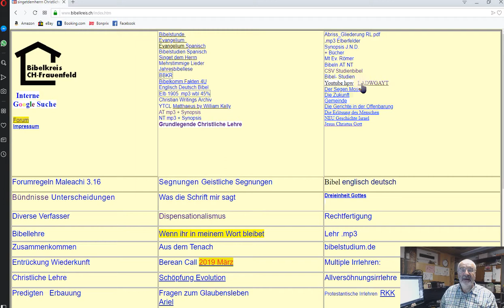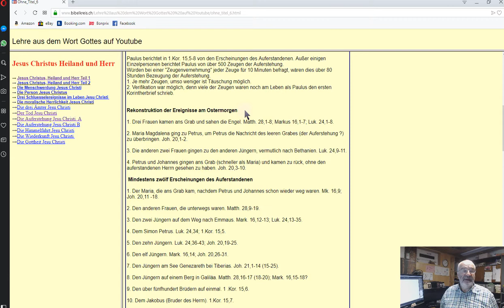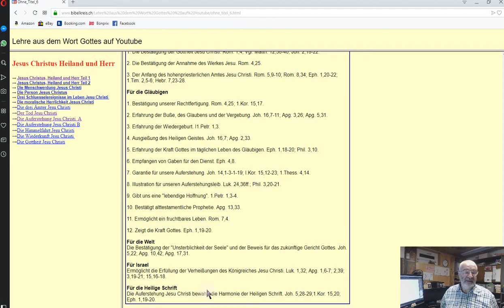Jesus Christus Heiland und Herr 009 Die Auferstehung Jesus Christi A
Mail to: ↓↓↓
Ex libris
Amazon
Beröa Verlag  Zürich
Bibeln
Suchprogramm: Google.com